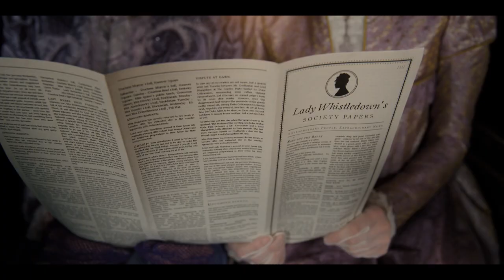Bridgerton Score - Spitifire Audio Competition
This is my first participation to a scoring competition.
Very good experience for me with loads of fun and many things to learn.